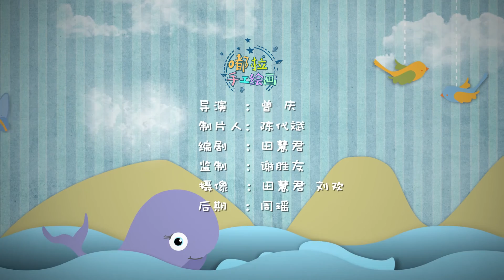【嘟拉手工绘画】满天星的祝福